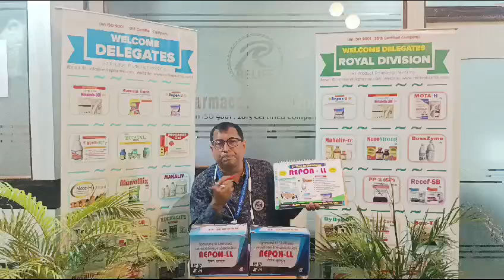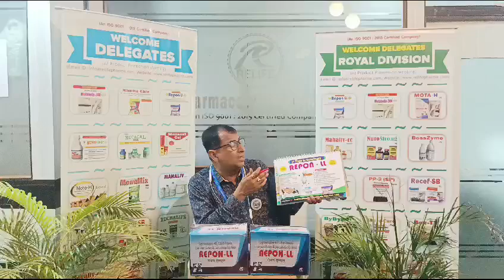Repon-LL Bolus detailed by Abhisek Mukherjee {MSM} For Veterinary use